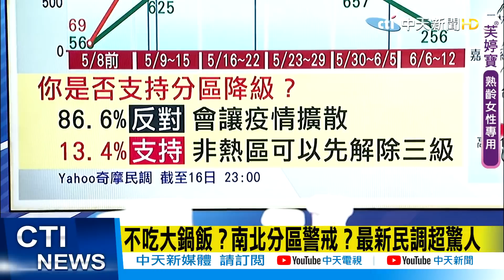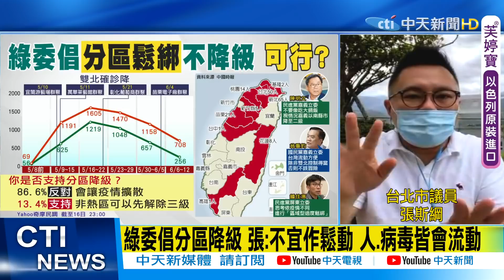【每日必看】 苗博雅用"坐牢"形容雙北 石崇良稱萬華是疫情破口 "同島一命"喊假的? 賈永婕捐救命神器倍只再"分裂台灣" 張斯綱:網軍帶風向 @中天電視CtiTv 20210617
北市議員苗博雅，日前上政論節目時，說出「全國20幾個縣市的民眾，現在是一起陪雙北在坐牢」，此話一出引爆爭議，台北市議員張斯綱，就在臉書發文說，阿苗，其實就是你們社民黨的前輩范雲，投靠民進黨，換取不分區以後，她才有辦法、召開3+11的協調會，才會造成這次疫情的破口，應該是全國，被范雲害得一起坐牢才對，而且這件事，至今無人負責，另外，不久前，衛福部長石崇良甩鍋給萬華，萬華人氣炸了，現在難道要再甩鍋給雙北？

近期本土確診數趨緩，連3天降到200例以下，網路平台就進行民調，問網友、是否支持分區降級?截至16號晚間11點，只有13.4% 的"支持'，非熱區可以先解除三級，其他超過8成的網友都"反對" ，認為這樣做，會讓疫情擴散。對於有立委提出分區降級這樣的意見，南部想鬆綁?南北要對抗?同島一命喊假的

藝人賈永婕，募資捐贈342台「救命神器」HFNC設備，分送到各大醫院，卻被批評「分裂台灣」。昨天，賈永婕開直播強調，她從頭到尾都是「順時中」，她一度落淚，不禁感嘆說「我是哪根蔥啊？為什麼要用這樣的態度來看別人呢？」

歌名: Sunspots
作者: Jeremy Blake
類型: Dance & Electronic
氣氛: Happy Music